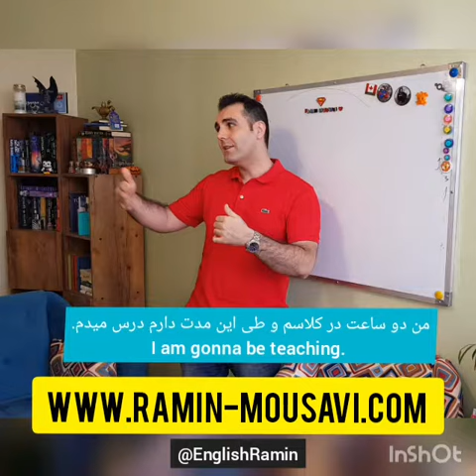I am gonna be doing آینده استمراری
I am gonna be unboxing..
امروز میخوام در طول ویدیو در تمام مدت به این داستان انباکسین بپردازم.
درواقع این استمرار رو نش ن میده و اگر فقط از شکل ساده گانا استفاده کنه دیگه مفهوم اینکه این تا اخر ویدیو ادامه داره رو ممکنه نرسونه.
من میخوام بگم فردا از صبح تا شب در حال درس دا ن هستم:
I am gonna be teaching.

الان شما اگر بخواهید بگید که فردا از ساعت مثلا شش صبح تا ظهر مغول درس خواندن هستید باید چی بگید؟
یک هفته تا دوره چهارم  انگلیسی آنلاین گروهی تصویری در بیست جلسه با تضمین برگرداندن کل هزینه در صورتی که یاد نگیرید یا ناراضی باشید 😈😎
کلاس های دیگر حضوری در دفتر جردن من تشکیل میشود ☕ 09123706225